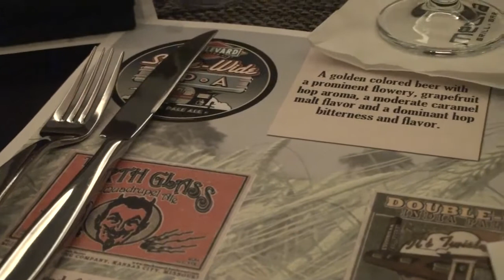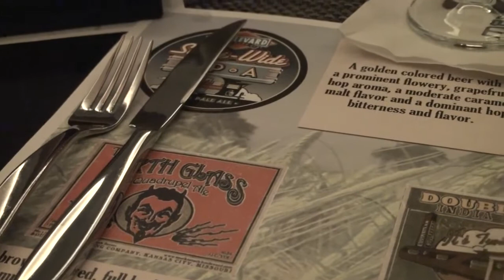HIlton Anatole Dallas - Beer Dinner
Chef Bombaci talks a little about our last Beer Dinner. And also talks about the local brewery we featured which was the Boulevard Brewery Company.

Be sure and visit for the next Beer Dinner!